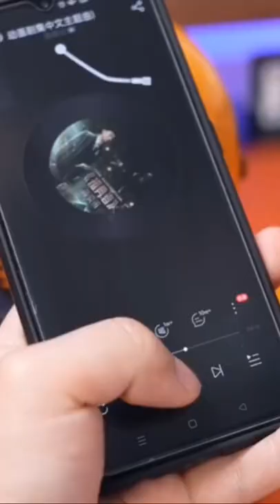Mars Pro - gold speaker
Mars Pro - gold
*Mars Pro speaker can not pair with Mars speaker.  Description A two-way speaker system design with a passive bass radiator to create big sound in a small enclosure. Using DSP 4 ways, digital crossover independently compensates and tunes the Low Bass, Mid Bass, Mid and high-frequency to ensure clear sound separation, balanced tonality, and accurate sound reproduction that the musician intended you to listen and enjoy. Zinc alloy shell allows sound waves to resonate within its space Audiophile-Level algorithmic acoustics, 2.5" full-range speaker, and 1" high-frequency tweeter provide cry